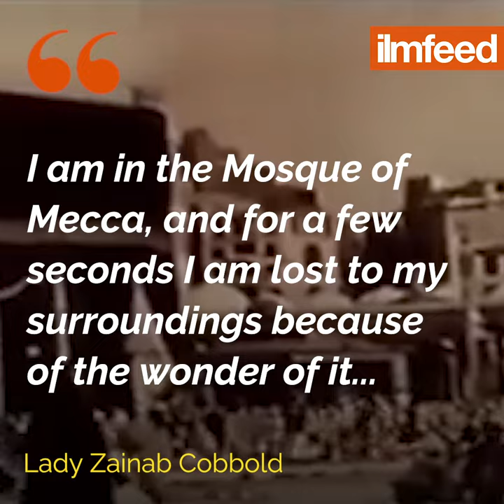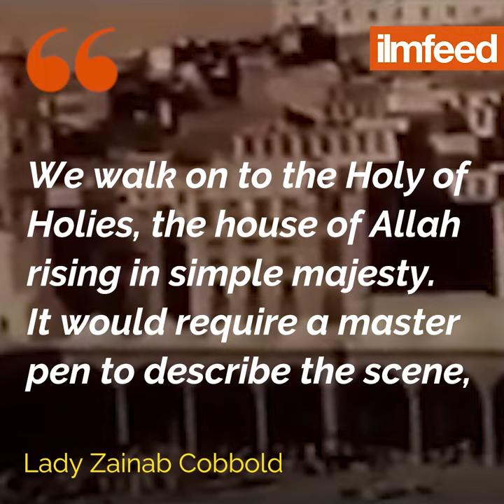The First Female British Muslim Convert to Perform Hajj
Lady Evelyn Cobbold, a Scottish noblewoman, from the Victorian Era, performed Hajj in 1933.